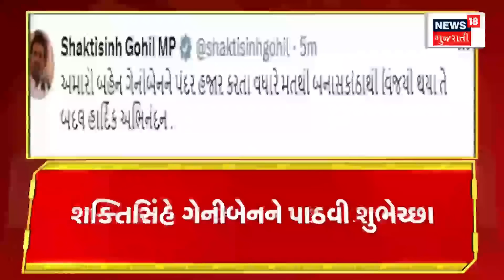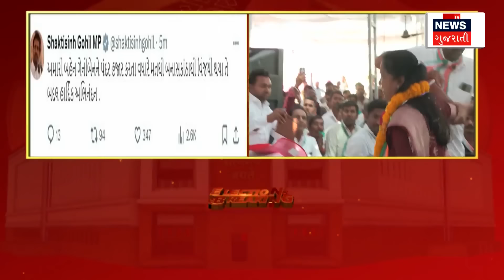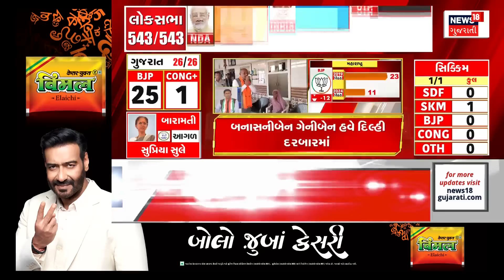Lok Sabha Election Results 2024 : કોંગ્રેસ મુક્ત ભારતનું ભાજપનું સપનું તૂટ્યું | News18 | N18ER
As Lok Sabha elections are in full swing in Gujarat, watch all the news at the fastest News18 Gujarati.Counting begins in Mahaparva of Democracy. Postal ballot counting begins. Counting of poster ballots has started on 25 seats of Gujarat. Counting of ballot paper has also started for 5 assembly seats. Counting of EVM votes will start in a few minutes.

લોકશાહીના મહાપર્વમાં મતગણતરીનો પ્રારંભ. પોસ્ટલ બેલેટની ગણતરી શરૂ. ગુજરાતની 25 બેઠકો પર પોસ્ટર બેલેટની ગણતરી શરૂ. 5 વિધાનસભા બેઠક પર પણ બેલેટ પેપરની ગણતરી શરૂ. થોડીવારમાં શરૂ થશે EVMના મતોની ગણતરી. ગુજરાતમાં અત્યારે લોકસભા ચૂંટણીનો માહોલ જામ્યો છે ત્યારે જુઓ તમામ સમાચાર સૌથી ઝડપી News18 Gujarati પર.